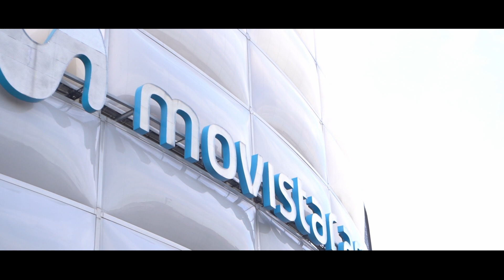El Movistar Arena vibró al ritmo de 14.000 jóvenes líderes y emprendedores l The Biz Fest 2022 🥳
El Movistar Arena de la ciudad de Bogotá reunió a 14.000 jóvenes en el festival de emprendimiento y liderazgo más importante de Colombia: The Biz Fest 2022.